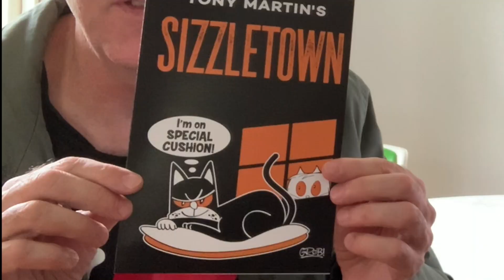Tony & Matt's 2020 SIZZLETOWN Christmas Message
Thanks SIZZLE Merchants for downloading and streaming the podcast and videos this year and bagging some merch. Special thanks to Glenn 'GROB' Robinson for his brilliant artwork along the way and our calendar gifts! More of GROB's work can be found